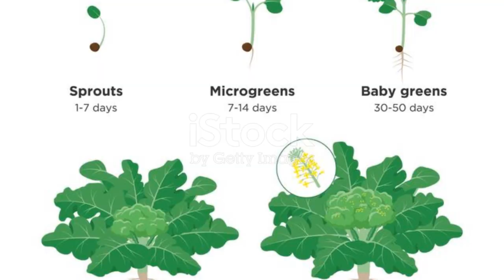Brocoli was a miracle invention!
Your favorite veggie has a wild origin story. 🤯